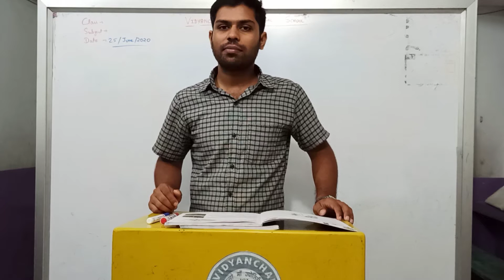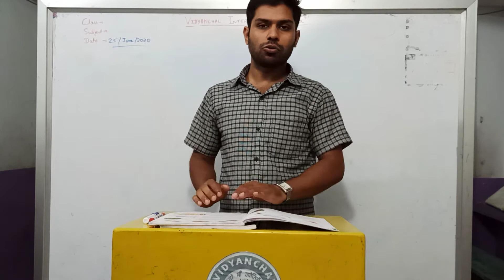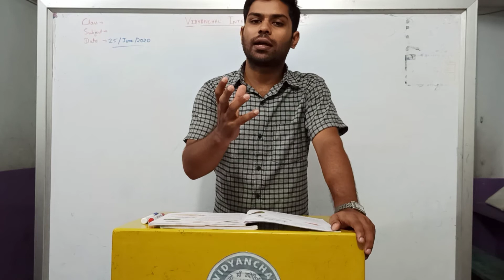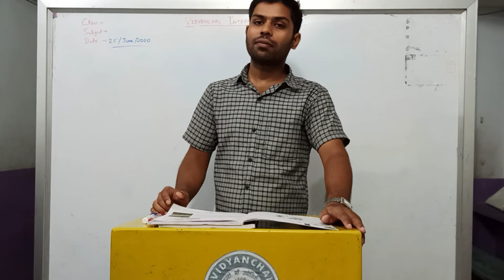Class 3 Science | 25-06-2020 | Vidyanchal International School